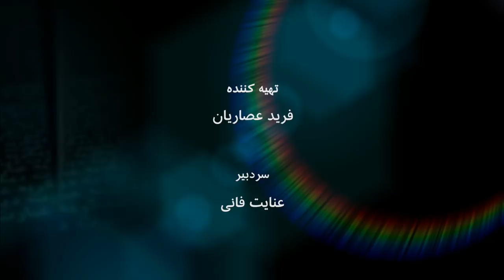از مارش‌های نظامی تا آهنگ‌سازی برای محمد نوری؛ علی‌اکبر دلبری-به عبارت دیگر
علی اکبر دلبری که در ده سالگی وارد مدرسه موسیقی ارتش شد و تا امروز بیش از
هشتاد سال از عمر خود را صرف موسیقی کرده، برای خوانندگان بنامی چون محمد
نوری آهنگ ساخته و حتی مارش معروف پیروزی
 خرمشهر از ساخته‌های اوست ولی در تمام این سالها در پس پرده شهرت مانده
می‌گوید 'اگر کاری کردم برای دلم بوده…..من به دنبال شهرت چندان و اینها
نبودم. چیزی که مهمه برای یک مادر دیدن فرزندانشه…اینها بچه‌های
من بودن، هنرم  بچه‌های من بودن'. گفت و گوی عنایت فانی با علی‌اکبر دلبری در
برنامه به عبارت دیگر این هفته.